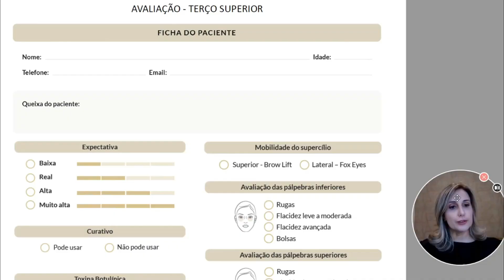Cursos Presencias e Online sobre Fios PDO - Dra Fernanda Sulzbach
Um pouco do meu trabalho na clínica e em cursos sobre Fios do básico ao avançado